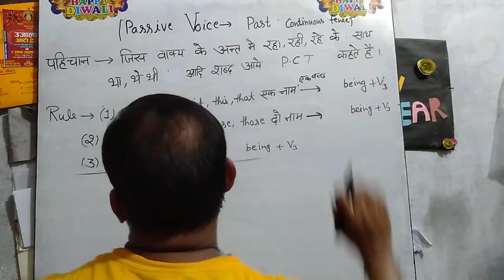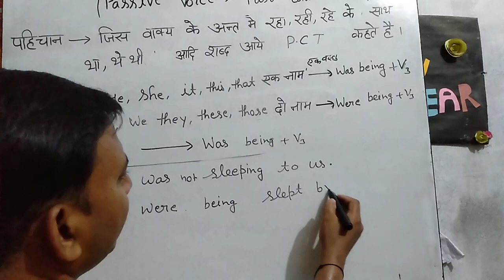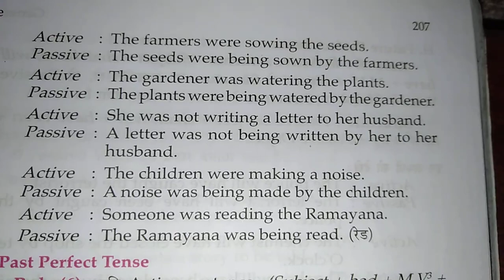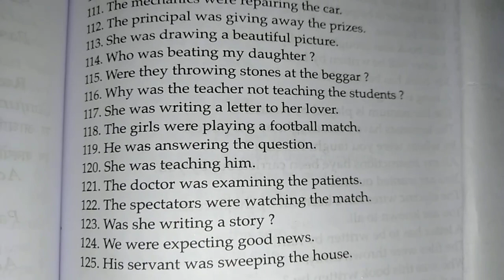past continuous tense ka passive voice# tricky coaching Rajesh2👌👌👌